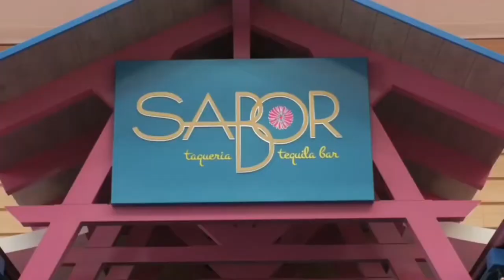Inilah 3 Jenis Kapal Penumpang Yang Harus Anda Coba, Nomor 1 Paling Keren